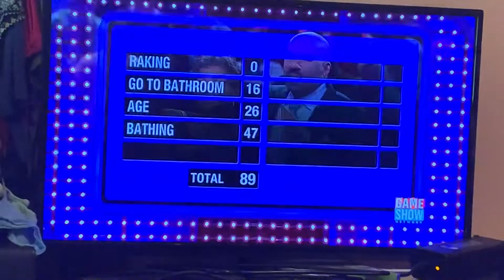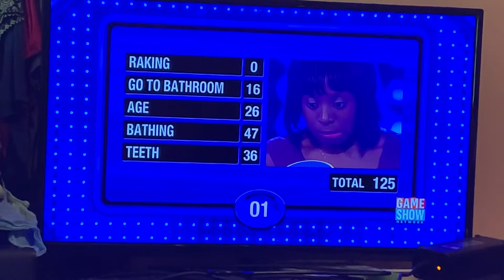Family feud styles family $20,000 win